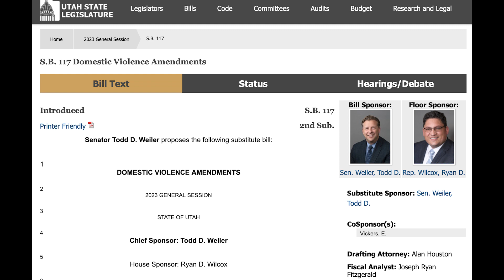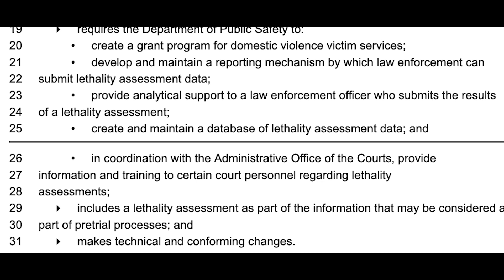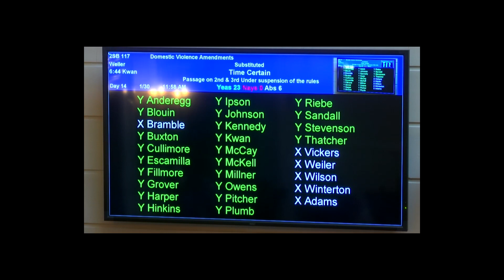SB117 Domestic Violence Bill 2023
Utah Domestic Violence bill aims to reduce deaths like Gabby Petito by conducting more lethal assessments by law enforcement

SALT LAKE CITY, Utah - (1/30/2023) -The parents of Gabby Petito were present at the Utah State Capitol to hear of proposed changes to Utah’s Domestic Violence laws.
Amendments made to Senate Bill 117 are aimed at giving law enforcement more tools in determining potential domestic violence dangers.
The bill would develop and maintain a lethality assessment program and database that might also save lives in the future.